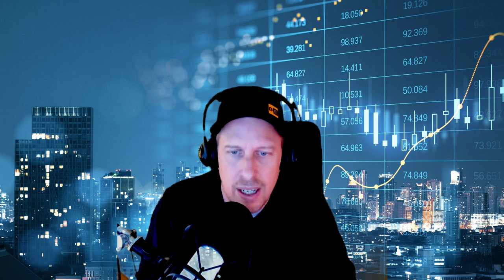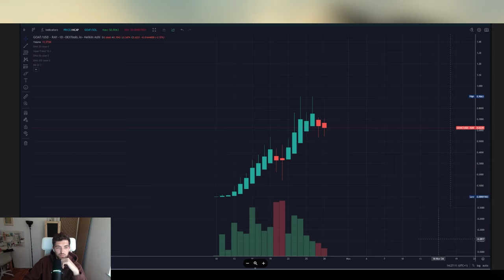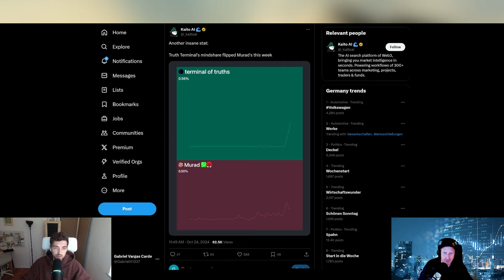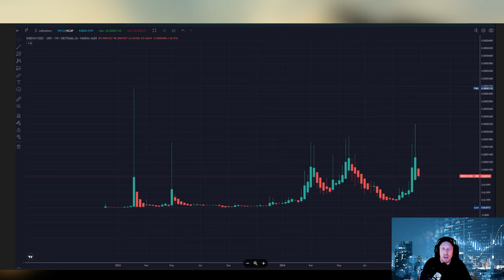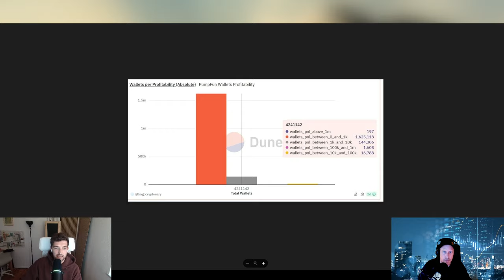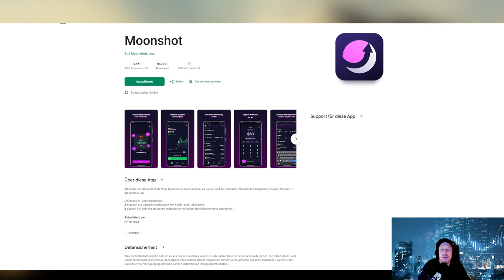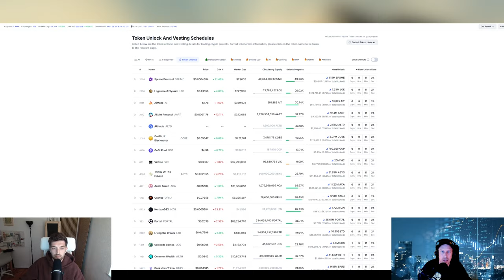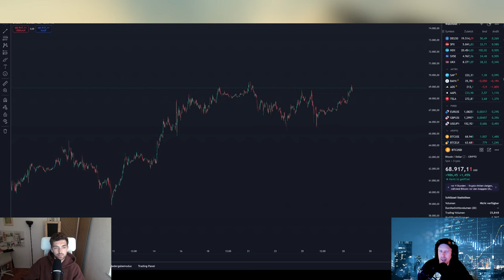Mit KI-Agenten zum Memecoin Millionär?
Was ist besser als Memecoins? Richtig, Memecoins gepaart mit KI. Der Meme-Hype ist zurück und erhält dieses Mal technische Unterstützung von sogenannten KI-Agenten, die in den letzten Tagen dank GOAT und dem Virtuals Protocol in aller Munde sind. Wir nehmen die irrwitzige Fusion von Memes und künstlicher Intelligenz in dieser Folge genauer unter die Lupe und gucken, wie sehr sie als Investment taugt.